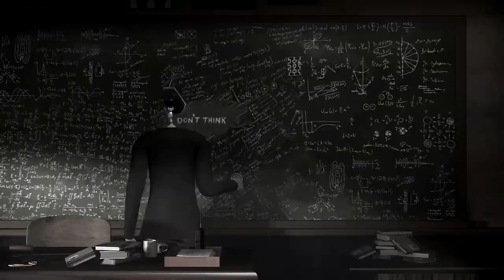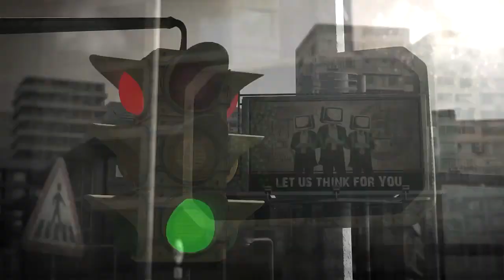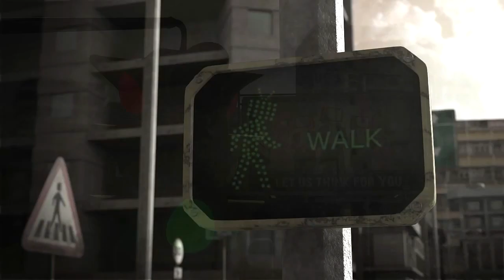AZZURRA (Stella Della Sera) - Valeriano Gaibazzi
Non pensare, pensiamo noi per te...Non sognare, sognamo noi per te...